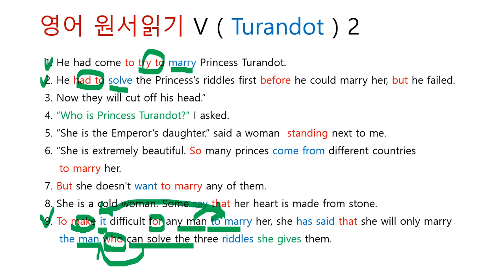영어 원서읽기 V ( Turandot ) 2